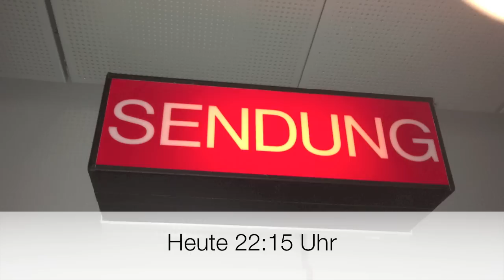Trailer: Phoenix Runde 05.03.2013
Patt mit Folgen -- Gefährdet Italien den Euro?

Pinar Atalay diskutiert in der PHOENIX RUNDE mit:
- Prof. Andreas Freytag (Ökonom, Friedrich-Schiller-Universität Jena)
- Prof. Thomas Hauschild (Ethnologe, Martin-Luther-Universität Halle-Wittenberg)
- Ulrike Guérot (European Council on Foreign Relations)
- Alessandro Alviani (Freier Journalist)
Italien hat gewählt zum dritten Mal in fünf Jahren. Kaum eine Regierung bleibt lange am Ruder. Und auch jetzt eine Woche nach der jüngsten Wahl ist völlig unklar, wie es politisch weitergehen soll. Es gibt drei Sieger, aber keine Aussicht auf eine Koalition. Einer der Sieger, der Komiker Beppe Grillo, prophezeit nun den Zusammenbruch des politischen Systems in Italien. Darum befürworten er und seine Protestpartei die Rückkehr zur Lira.

Für SPD-Kanzlerkandidat Peer Steinbrück sind das Ansichten eines Clowns. So bezeichnete er Beppo, aber auch den anderen Wahlsieger Berlusconi. Das ist wenig diplomatisch und unterschätzt die Stimmung in Italien. Denn sowohl Beppo als auch Berlusconi verdanken ihren Erfolg der Ablehnung von Merkels Spar -- und Reformpolitik. Mario Monti wurde wegen seiner Sparversuche abgewählt. Der Sozialdemokrat Bersani hat nicht die nötige Mehrheit bekommen.

Haben die Italiener also auch Europa abgewählt? Welche Folgen hat der Stillstand in Italien? Und was passiert, wenn Rom wirklich zur Lira zurückkehren sollte?

Sendetermine: Di, 05.03.13, 22.15 Uhr & Mi, 06.03.13, 00.00 Uhr